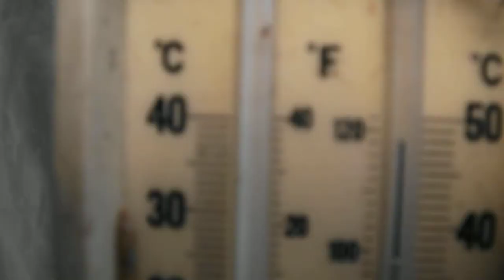The Poly Tunnel now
An update on the poly tunnel showing the contents on the final day of June 2018.